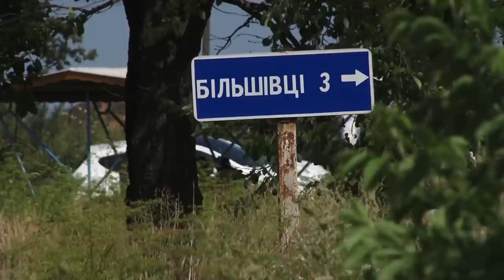Смертельна ДТП. Задня частина автівки під локомотивом, а люди у салоні — мертві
Оприлюднено подробиці смертельної аварії, яка сьогодні вранці трапилася на залізничному переїзді поблизу Галича.  Автомобіль ВАЗ зіткнувся із пасажирським потягом «Київ-Ворохта». Багатотонний потяг протягнув автівку колією понад 600 метрів. Загинули всі, хто був в автомобілі. Зокрема, двоє дітей 2013 і 2014 років народження. Детальніше за посиланням